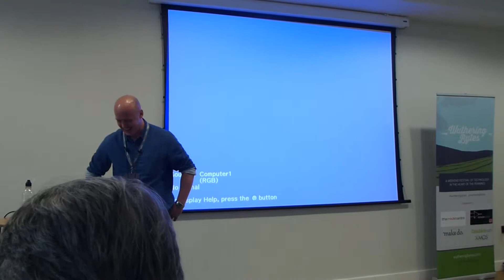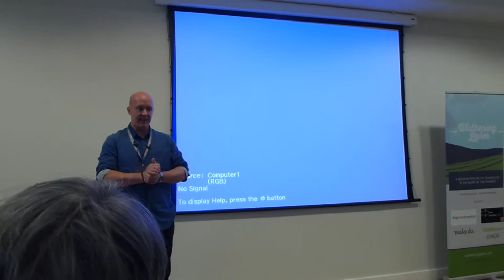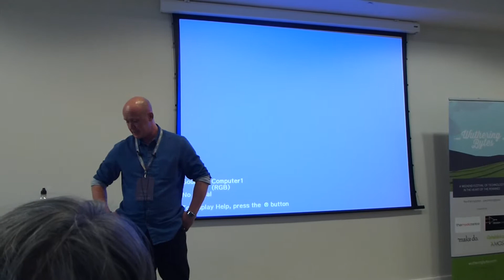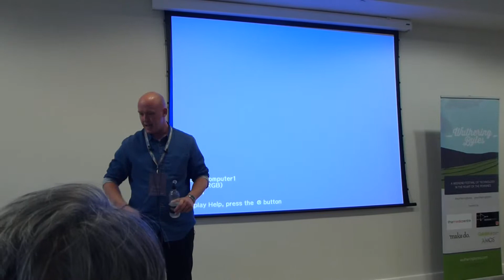Comercialising Your Ideas- William Stone Ciseco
William Stone of Ciseco gives practical advice on Commercialising your ideas ..Keep it real !! :)